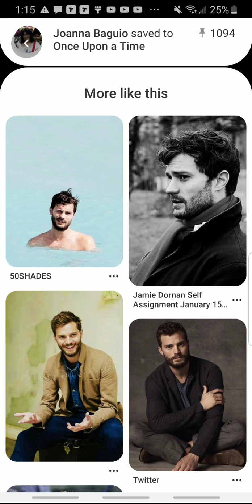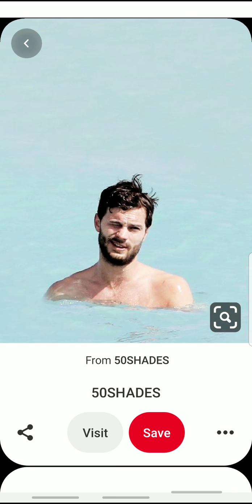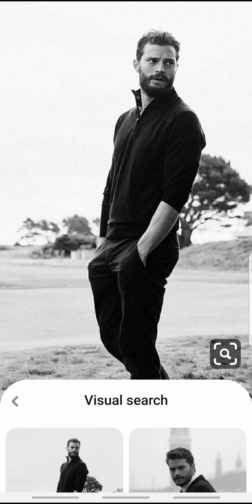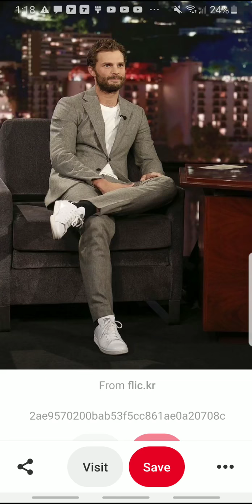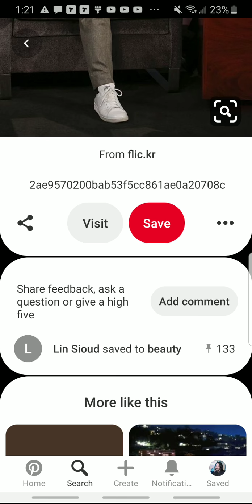Jamie Dornan Monday, March 2, 2020